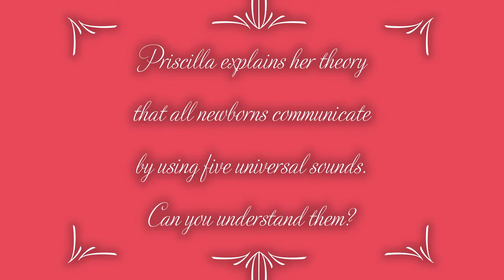Unlock The Secret Of Baby Language. Let's decode baby language now.